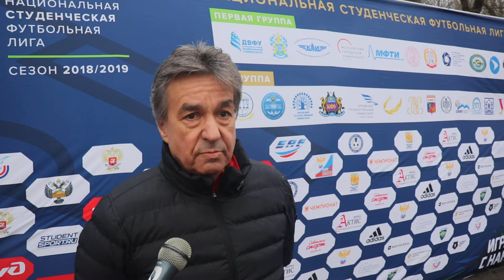Главный тренер РЭУ Александр Ирхин после матча СКФУ - РЭУ (1:0)